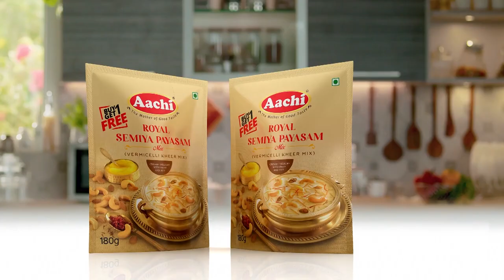Arugampul Juice Benefits | Homemade Face Pack for Clear Skin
Arugampul Juice Benefits | Homemade Face Pack for Clear Skin | Skin Care | IBC Mangai